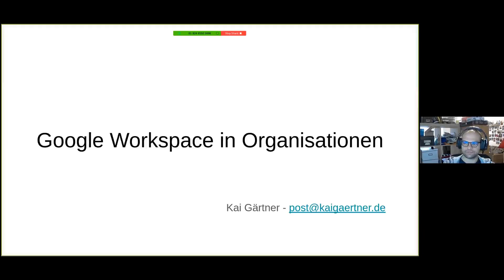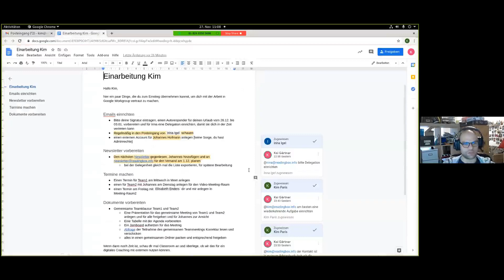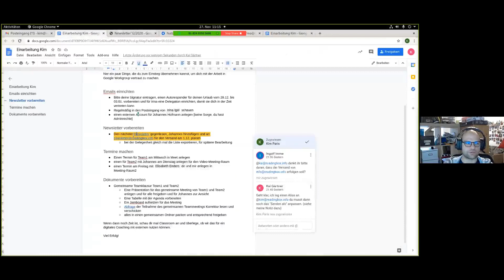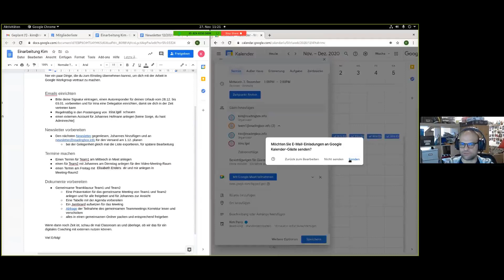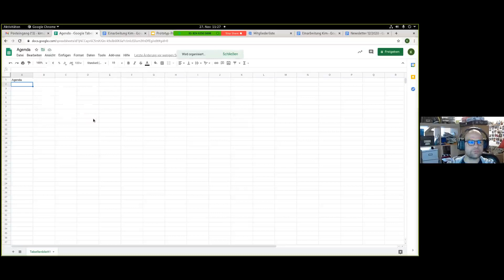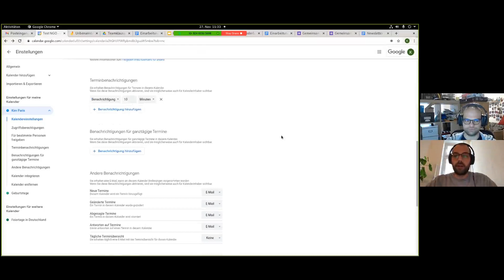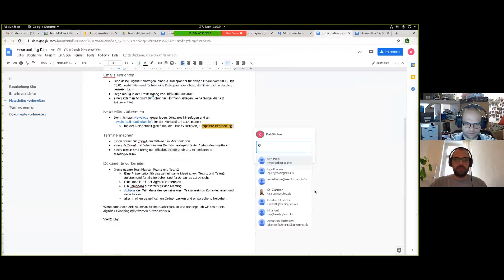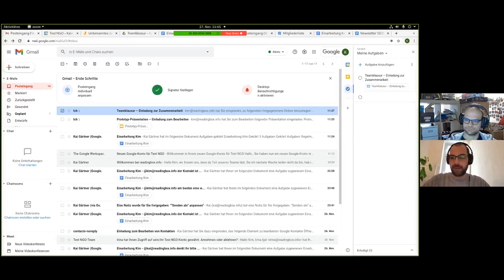Plötzlich digital: Die Sprechstunde #20 (Google Workspace)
Bei „Plötzlich Digital. Die Sprechstunde“ teilen Expert:innen ihre Bildschirme mit euch und erklären hilfreiche Tools. In der 20. Folge teilt Kai von Alexander von Humboldt Institut für Internet und Gesellschaft seinen Bildschirm und gewährt einen Einblick in die "Google Workspace" Umgebung.

Plötzlich digital. Die Sprechstunde
In Corona-Zeiten mussten viele soziale Organisationen plötzlich von 0 auf 100 ins mobile und dezentrale Arbeiten kommen. Dabei möchten wir euch helfen! Mit Plötzlich digital: Die Sprechstunde geben wir euch alle zwei Wochen Freitags um 11 Uhr einen virtuellen Raum, um gemeinsam mit anderen etwas Neues kennenzulernen.

Für alle Interessenten haben wir einen eigenen Slack-Workspace eingerichtet. Hier könnt ihr nicht nur selbst das Programm testen, sondern gleich in Channels zu den jeweiligen Sprechstunden mit den Expert:innen im Gespräch bleiben und Fragen stellen. Ihr wollt dabei sein?